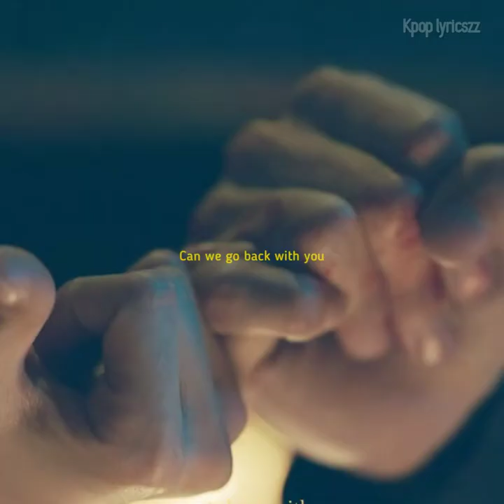Sweet Home - Yongzoo (Sweet home OST) lyrics